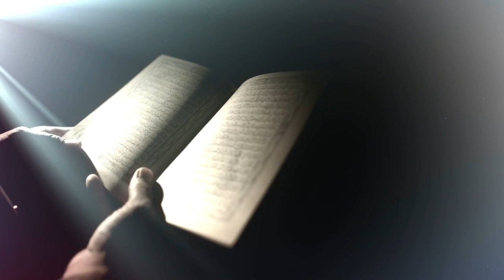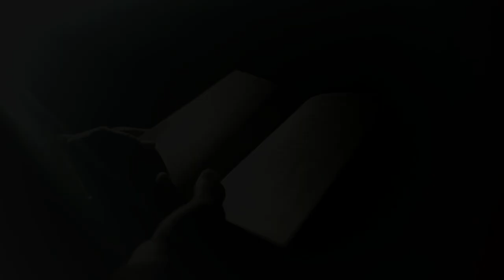Шариат ва табиат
Шайх Муҳаммад Содиқ Муҳаммад Юсуф